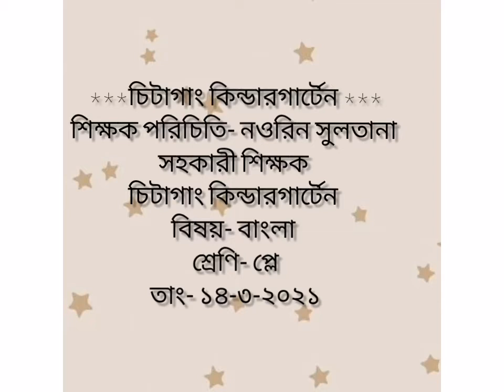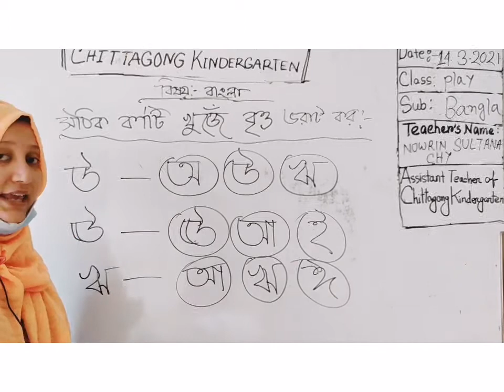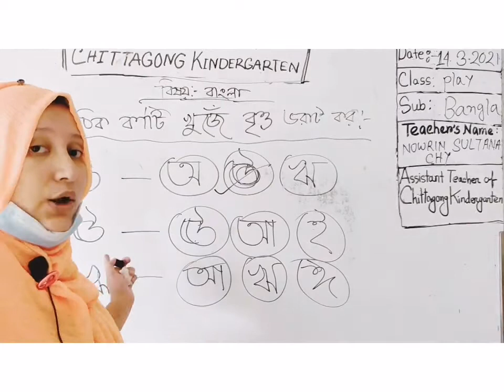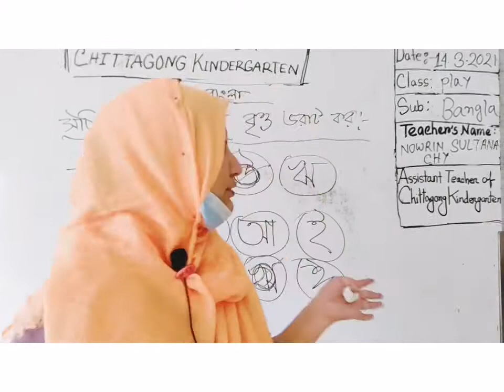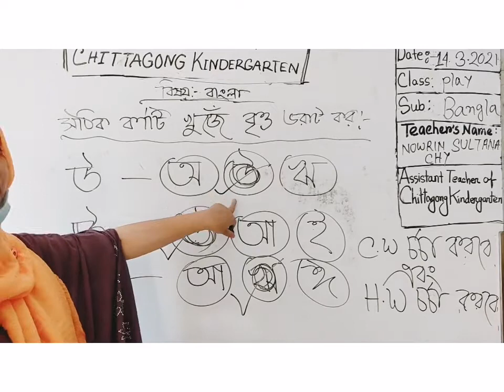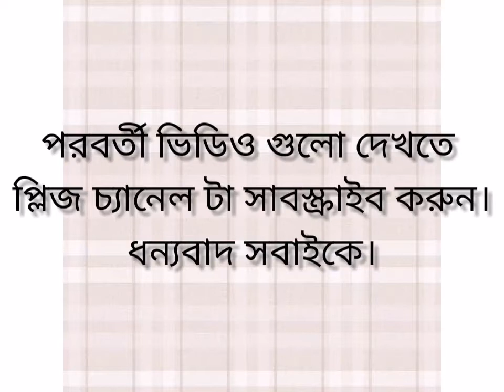14 March' 2021 Class Play Bengali